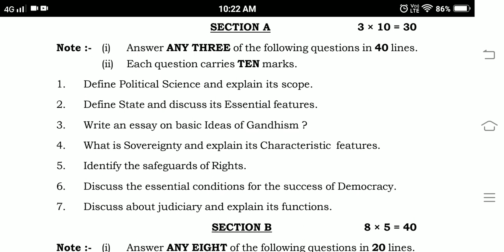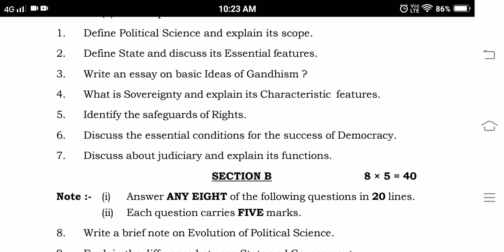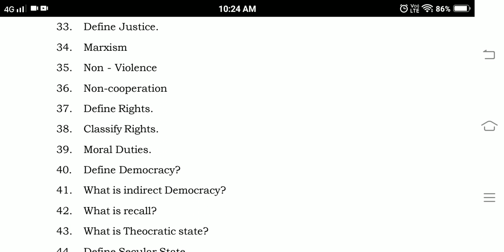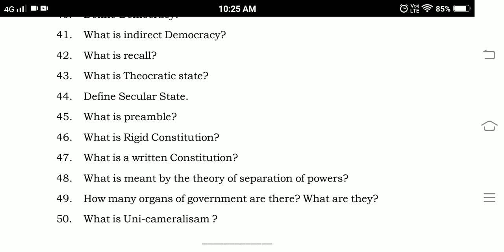Ts Inter 1st year political Science paper 2022 | Telangana inter 1st year civics model paper 2022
Ts Inter 1st year political science New pattern model paper 2022
Ts Inter 1st year civics New pattern model paper 2022
Telangana new model paper 2022 final exams